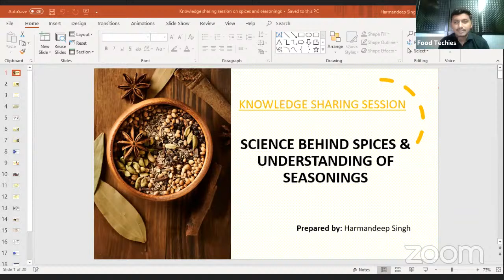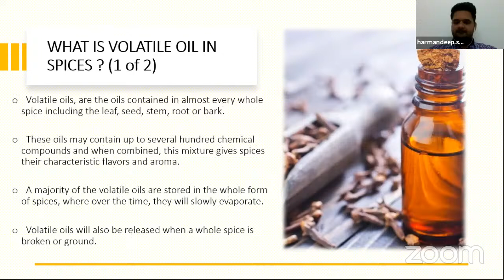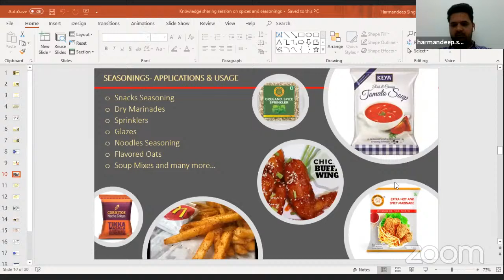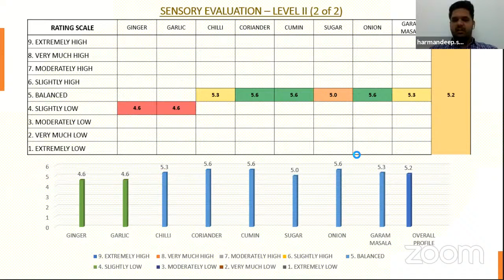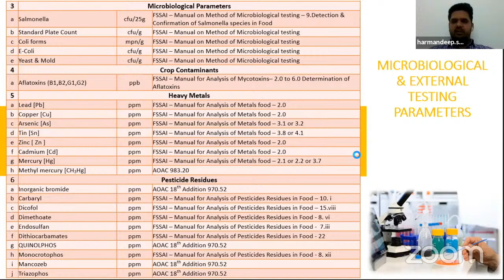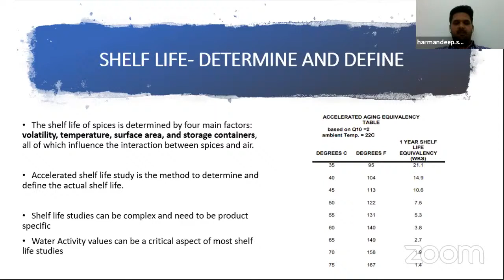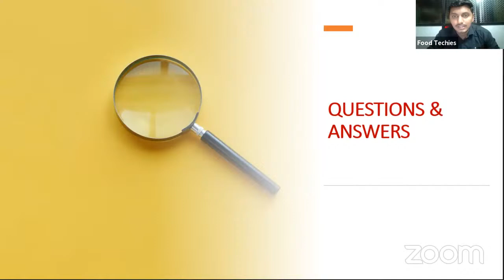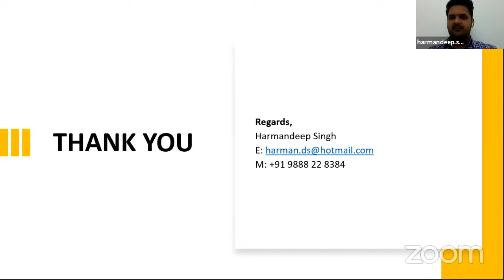Science Behind Spices and Understanding of Seasonings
Mr. Harmandeep Singh
Product Development Manager
Food Service India Pvt Ltd.
(VKL Food Solutions Enterprise)
Why:
Learning is a continuous process. It must not stop. With this thought precursor, we would like to extend a webinar series called Knock-Down the Lockdown thru Learning.
For Whom:
This is for Food Technology Students and learning enthusiasts.